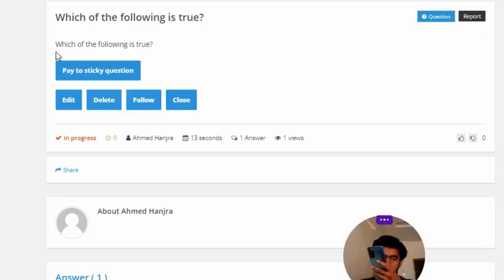Which of the following is true?